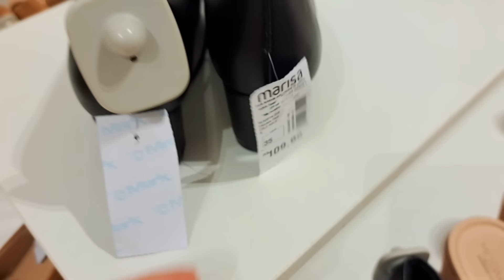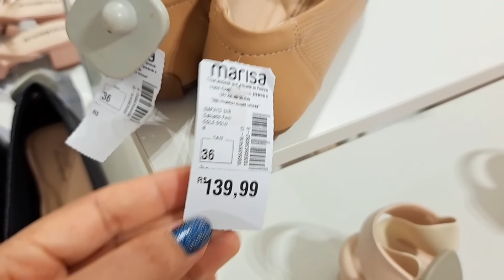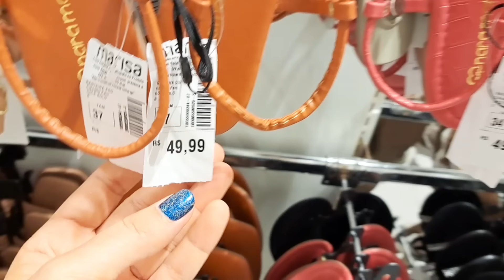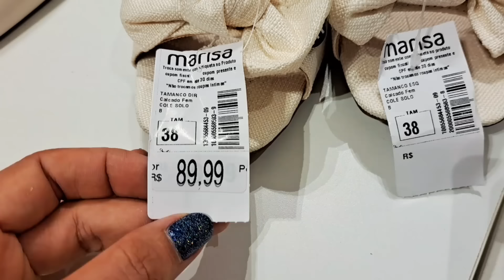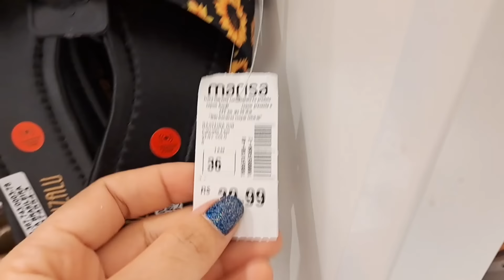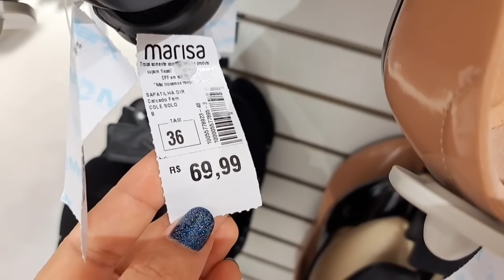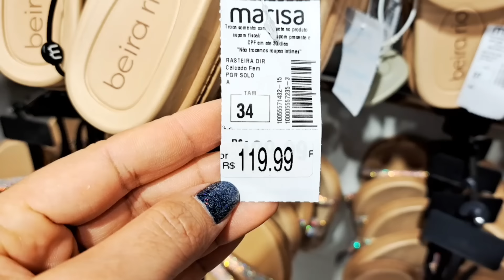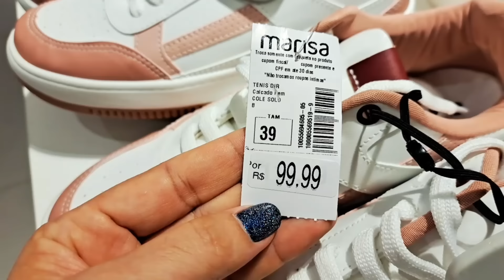TOUR NA MARISA | PELOS CALÇADOS